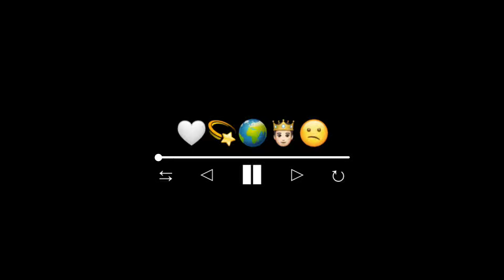New Black Screen Status Video WhatsApp Status Video 2022 Dj Remix Songs Status Love Song Statuses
😀good night whatsapp black

😃good night whatsapp black screen

😄good night whatsapp status black screen sad

🥰good night whatsapp status black screen female version

😍good night whatsapp status black

🤩good night black full screen whatsapp status

😘good night whatsapp status love song status feel the music

☺️WhatsApp status,

😎Trending WhatsApp status, New Love WhatsApp Status,

😻Status lover,

💘Dj WhatsApp status, Marathi WhatsApp Status,

💝Marathi love WhatsApp status,

💖Love Dj Remix WhatsApp status,

💗Best trending WhatsApp status,

💓Love you WhatsApp status,

💚Couple WhatsApp Status, Kiss WhatsApp status,

❣️Punjabi love WhatsApp status, Black screen WhatsApp status,

🧡WhatsApp Status video, Love WhatsApp status video,

💙New Hindi song love WhatsApp status, 30 Second WhatsApp status,

💕30sec love WhatsApp status, Broken WhatsApp Status,

English sad WhatsApp Status,

💔Breakup WhatsApp status, Cool WhatsApp status,

💭Best WhatsApp Status for girls, Best WhatsApp Status for Boys,

👅WhatsApp status lover,

🧚‍♂️Love status,

🌺Marathi romatic WhatsApp status, Marathi rap WhatsApp status,

🍀Love remix WhatsApp status, Love mashup WhatsApp Status,

😭Brokenstatus,

🤠Trending aesthetic WhatsApp Status,

😺trending status,

🛐New Song WhatsApp status, English Song WhatsApp Status,

☮️English Song aesthetic Video,
New 2021 WhatsApp Status,

☪️Aesthetic type WhatsApp status, Full screen lyrics aesthetic WhatsApp status,

☸️New Video, Hindi Lyrics Song WhatsApp status,

🔯English Song WhatsApp status, Trending Lyrics WhatsApp Status,

🛐Full Screen WhatsApp Status, New WhatsApp status,

✝️Lofi Remix WhatsApp Status, Hindi Lofi Remix WhatsApp status,

☯️Trending Lofi Song WhatsApp status,

🚫New Psy Trance WhatsApp Status,

⚠️Brokenstatus,

☠️Broken Psy Trance status,

𝗧𝗛𝗔𝗡𝗞𝗦👑𝗙𝗢𝗥👑𝗪𝗔𝗧𝗖𝗛𝗜𝗡𝗚👑